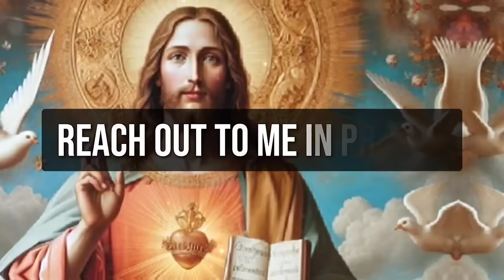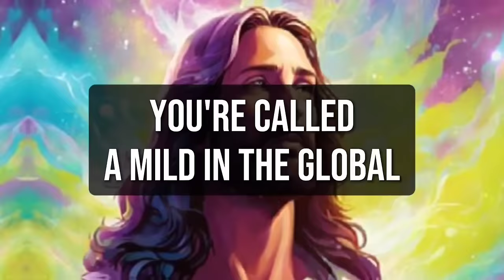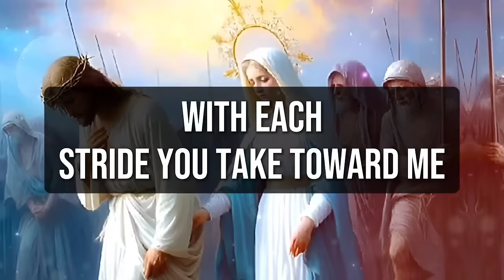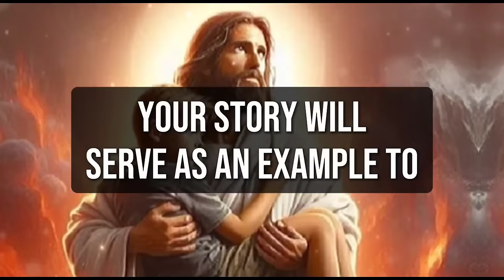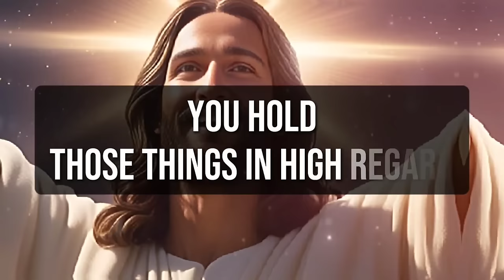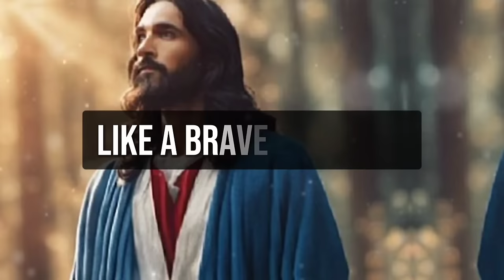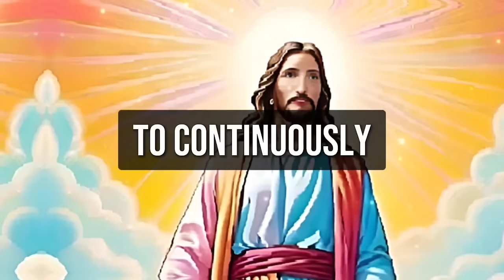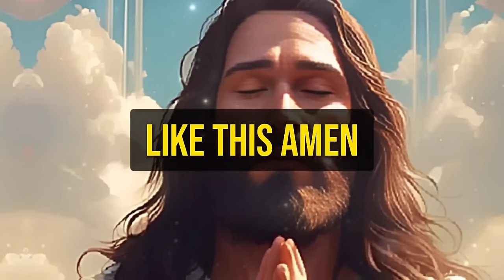🛑VERY SERIOUS "YOU ARE CHOSEN BY THE DIVINE BEINGS TO KNOW ABOUT YOUR LIFE ! God।says ।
1. God message for me today
2. God message for me
3. God message
4. God's message
5. God message for you
6. Message from god
7. God's blessings message
8. Jesus message
9. God's message for me today
10. God message tarot
11. God's message for me
12. God's message today
13. Message of god
14. Sermons
15. God's message for you today
16. Motivational
17. Message from universe
18. Urgent message from god
19. Universe Message
20. Faith quotes
21. Jesus quotes
22. Church
23. Joel Osteen
24. Bible quotes
25. Bible message
26. Quotes god
27. God's Motivation
28. Bible god quotes
29. Life quotes
30. Faith god quotes
31. Christian Motivation
32. The Lord Helps
33. God Helps
34. Grace for purpose
35. Jesus Status and Quotes